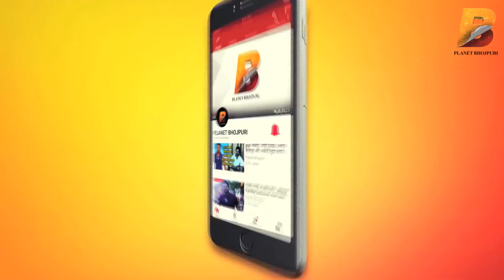खेसारी लाल की नहीं बल्कि कल्लू की हीरोईन बनेगी काजल राघवानी । प्रतिबंध । Planet Bhojpuri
Planet Bhojpuri is a Destination for Bhojpuri Entertainment.खेसारी लाल की नहीं बल्कि कल्लू की हीरोईन बनेगी काजल राघवानी । प्रतिबंध । Planet Bhojpuri